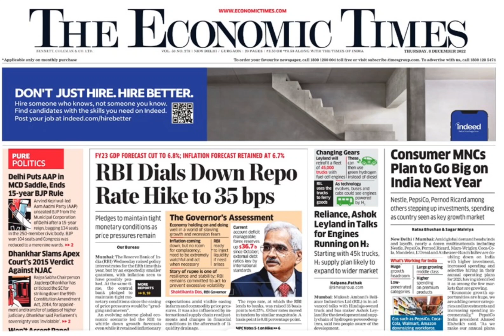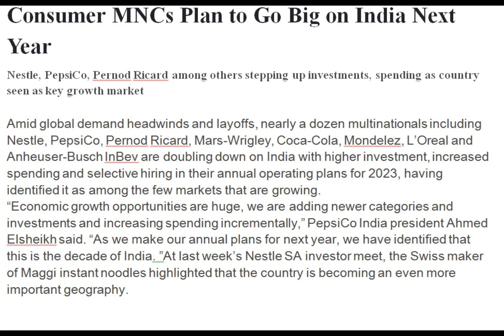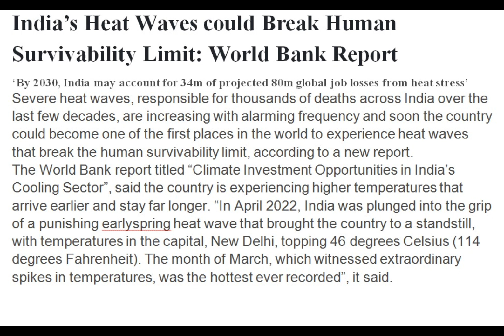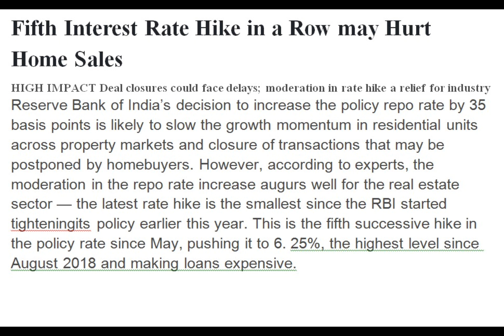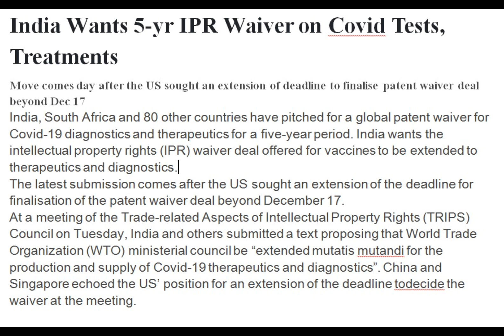Current Affairs on Economy I 8th December 2022 Economic Times Headlines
8th December 2022 I Economic Times Headlines I Economic Times UPSC

Your Queries-

daily economic news

economic news analysis upsc

economic terms in news upsc

daily economic news upsC
economic news upsc

economic newS upsc

Upsc economic news
# daily economic news
RJ Channel 1